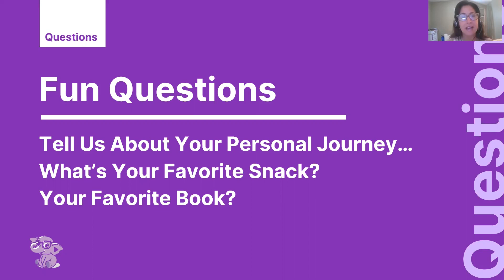Trailer Inspirational Talks with Alaine Portnoy of Arena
Welcome to Parmonic's webinar series, Inspirational Talks. Piyush Saggi chats with Alaine-Portnoy Taylor, Sr. Manager, Content Marketing at Arena, to dive into her story, B2B marketing goals, and how Parmonic helps her get more out of Arena's investment in video marketing.